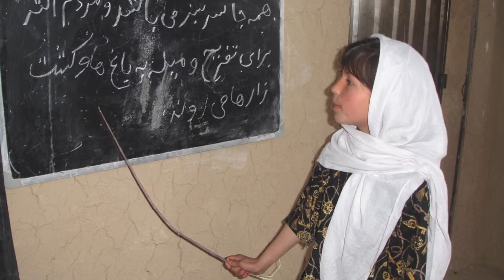Mujeres en Afganistán Proyecto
This is my spanish project for our human rights unit. We do not own the information we are speaking of. they are from websites that I cannot remember...haha

-Raquel

oh and Becca's bird kept chirping...try to ignore it.